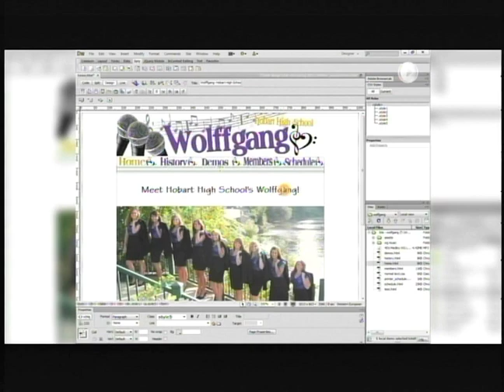HTV NEWS JAN 23 2015